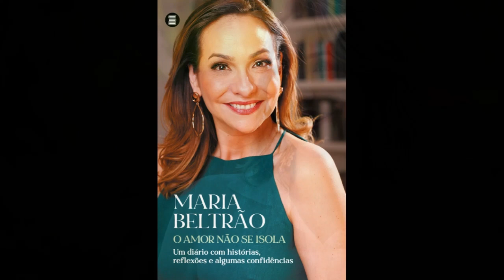Maria Beltrão fala sobre intervenções estéticas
Olá a todos! Hoje, vamos falar sobre a jornalista e apresentadora Maria Beltrão, que está ansiosa por um encontro especial com o público na Bienal do Livro, no Riocentro, na Zona Oeste do Rio de Janeiro. Maria lançou o livro "O amor não se isola" em 2020, durante a pandemia, e agora terá a oportunidade de autografar e abraçar seus leitores pessoalmente.
Desde o lançamento do livro, muitas coisas aconteceram na vida de Maria Beltrão. Ela completou 52 anos recentemente e refletiu sobre como a experiência a impulsionou a fazer mudanças significativas em sua carreira. Após 25 anos de trabalho na área de notícias, Maria decidiu enfrentar novos desafios e expandir sua atuação para o entretenimento.
Ela destacou como a mudança para a TV aberta, no programa "É de Casa", da TV Globo, lhe permitiu alcançar um público ainda maior e como está sempre aberta a ouvir o que seu público espera dela, adaptando-se às novas demandas.
Maria Beltrão também compartilhou como a nova rotina profissional lhe trouxe mais flexibilidade e leveza, permitindo-lhe explorar diferentes aspectos de sua carreira, como a culinária, algo que ela agora abraça com entusiasmo.
Além disso, ela abordou sua experiência com procedimentos estéticos após os 50 anos, enfatizando a importância de uma abordagem consciente e responsável em relação à vaidade.
Maria Beltrão é um exemplo de como é possível se reinventar e encontrar novos horizontes, independentemente da idade. Ela nos lembra que a autenticidade e a aceitação de nossa própria jornada são fundamentais para uma vida plena.